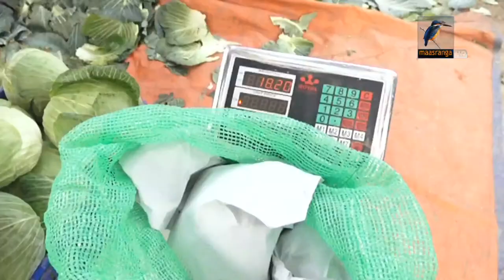যশোরে উৎপাদিত বিষমুক্ত সবজির চাহিদা বেশি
বালাইনাশক পদ্ধতিতে যশোরে উৎপাদিত বিষমুক্ত সবজি এখন বিভিন্ন দেশে রপ্তানি করা হচ্ছে।চলতি মৌসুমে এরই মধ্যে এ জেলা থেকে ৬০ টন বাধাকপি সিঙ্গাপুর ও মালয়েশিয়ায় রপ্তানি করা হয়েছে। এতে খুশি স্থানীয় চাষিরা। যশোর প্রতিনিধি রাহুল রায়ের পাঠানো তথ্য ও ছবি নিয়ে ডেস্ক রিপোর্ট।
বিস্তারিত দেখতে ক্লিক করুন লিংকে
মাছরাঙা টেলিভিশনের আরো সংবাদ দেখতে ক্লিক করুন লিংকে